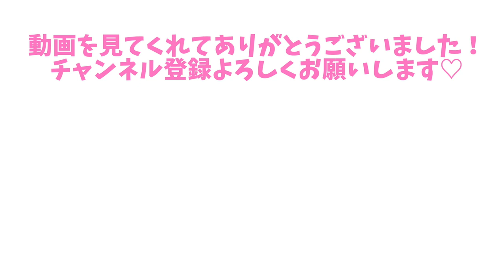みんな大変！！！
【YOUTUBEの質問にお答え】
私の仕事と人生について。
大変な状況だけど、頑張ろうね〜！！！